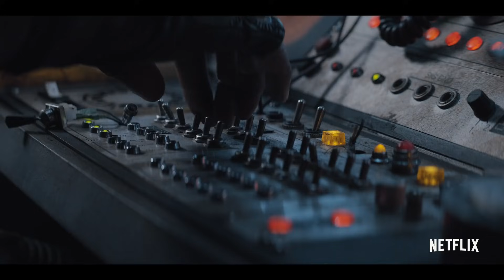Cowboy Bebop Trailer (HD) Netflix series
Cowboy Bebop Live Action is an action-packed space Western about three bounty hunters, aka “cowboys,” all trying to outrun the past. As different as they are deadly, Spike Spiegel (John Cho), Jet Black (Mustafa Shakir), and Faye Valentine (Daniella Pineda) form a scrappy, snarky crew ready to hunt down the solar system’s most dangerous criminals — for the right price. But they can only kick and quip their way out of so many scuffles before their pasts finally catch up with them. Cowboy Bebop debuts on Netflix on Friday, November 19, 2021.